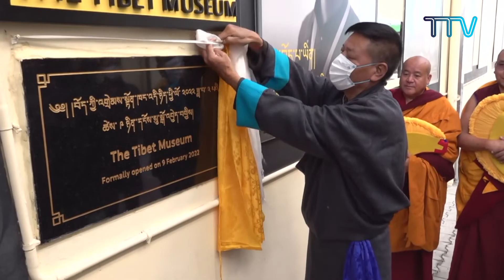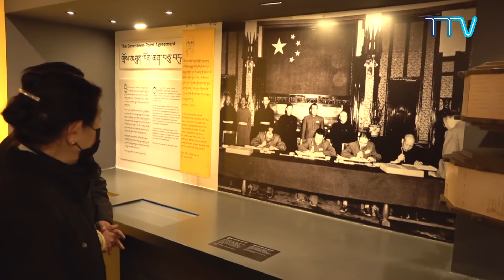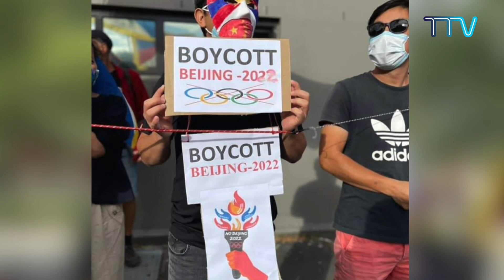티베트 주간 뉴스: 한국어 (2022.02.15)